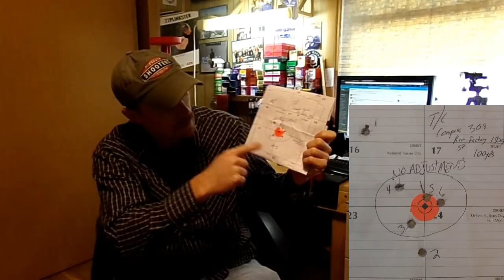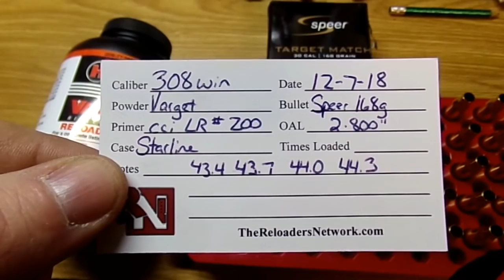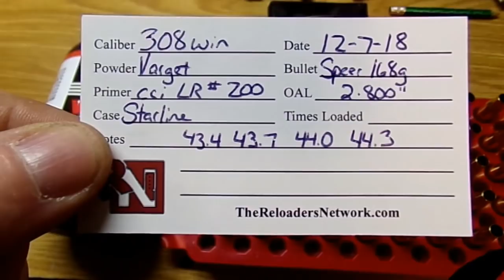Let's Load Some 308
Loading up the first test loads for the T/C Compass.  Using Speer 168g Target Match rounds in Starline Brass and Varget.  Hunting Season will end this weekend, then I can get back out to the range.

Fair Use: In the rare instance we include someone else’s footage it is covered in Fair Use for Documentary and Educational purposes with intention of driving commentary and allowing freedom of speech.